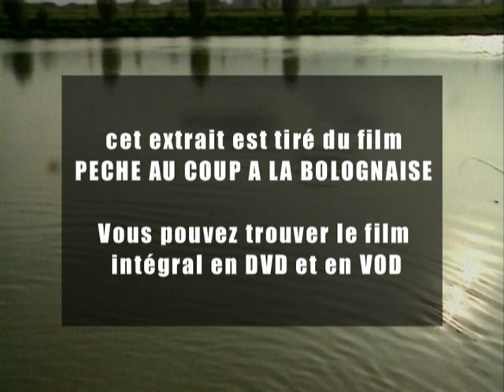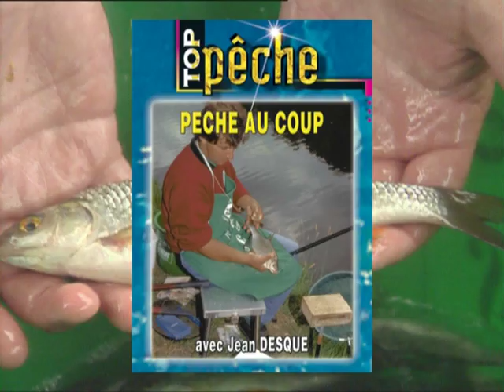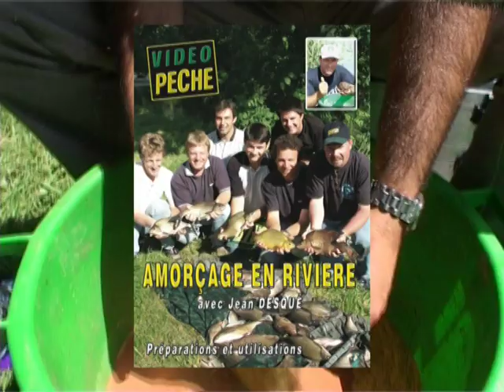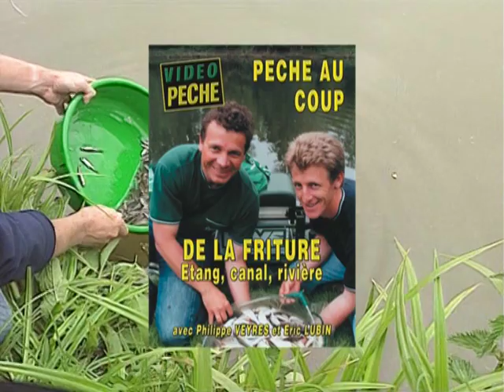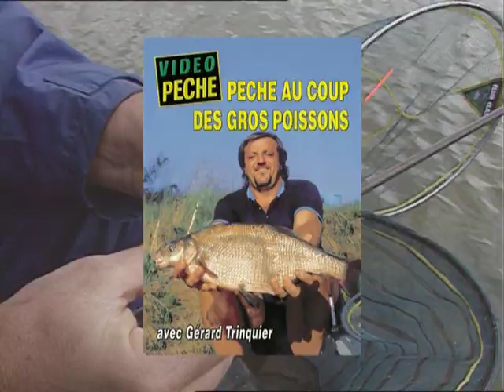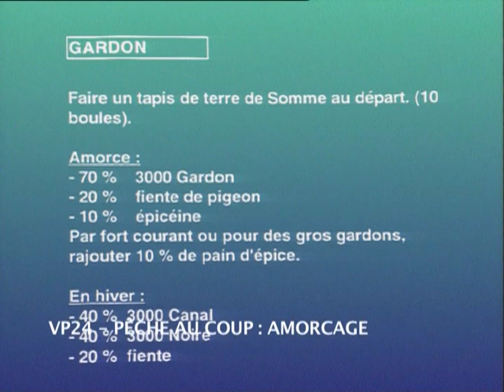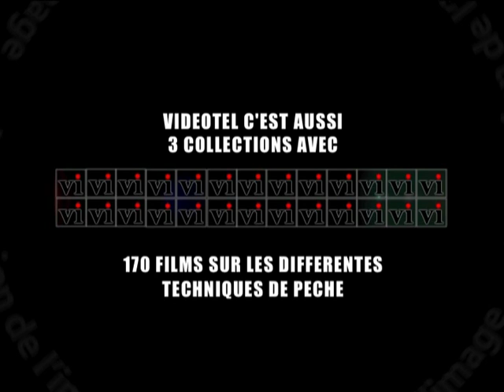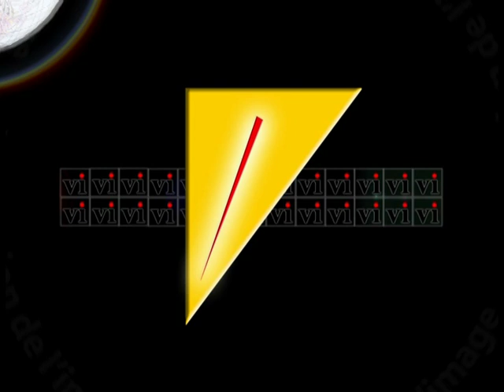Pêche au coup à la bolognaise avec Gérard Trinquier - no kill peche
Gérard Trinquier, champion de pêche à la bolognaise, vous montre ses astuces et la technique pour pêcher dans le courant. Grâce à la clarté de ses explications, il vous sera facile de vous initier et de vous perfectionner dans cet art.